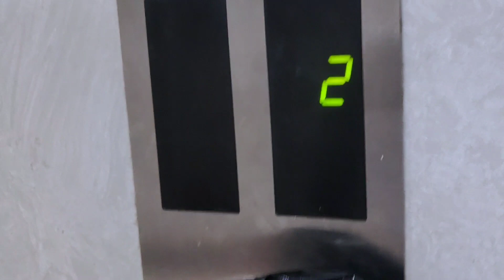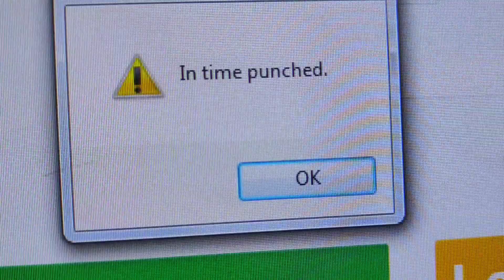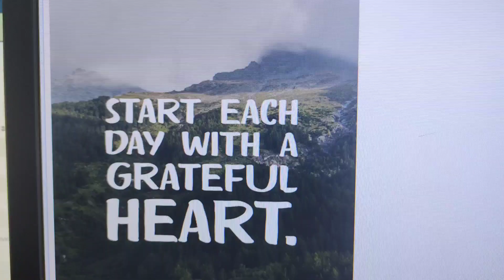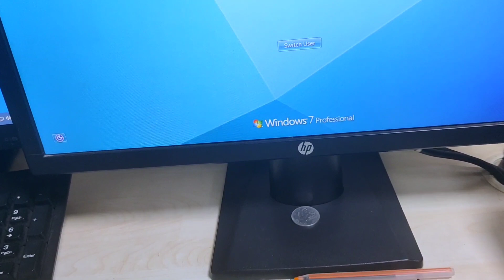Day in the Life Working 9-5 Office Job